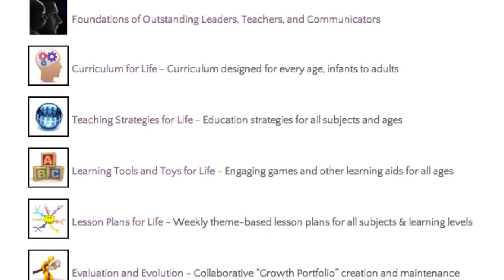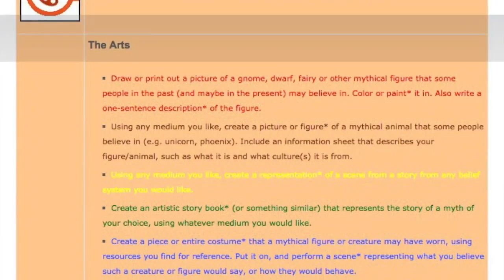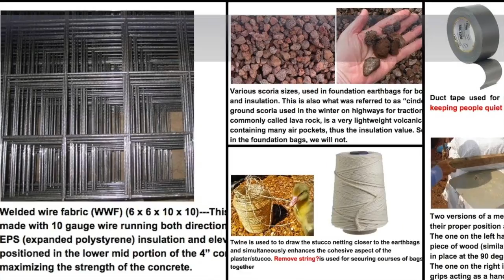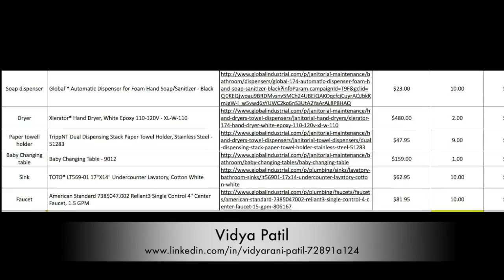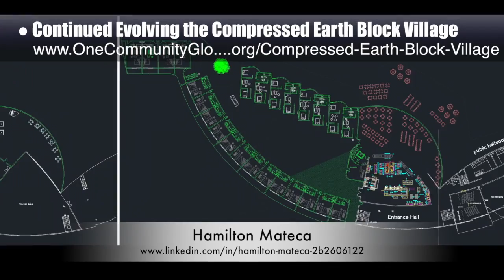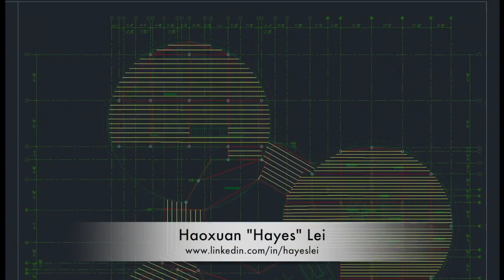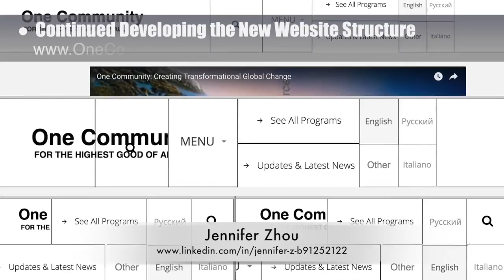One Community Progress Update #178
Evolving Global Sustainability | Global Sustainability is Possible | Designing Global Sustainability | Regenerating Sustainability Solutions | A Sustainable New Globe | A New Way to Live | One Community | Weekly Progress Update #178

EVOLVING GLOBAL SUSTAINABILITY INTRO: @1:03
EVOLVING GLOBAL SUSTAINABILITY
SUMMARY: @9:04